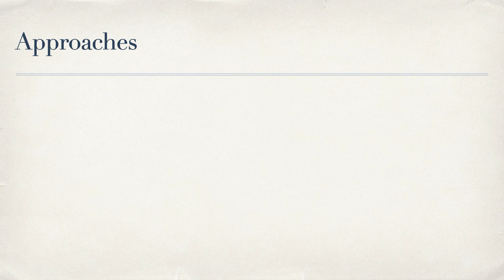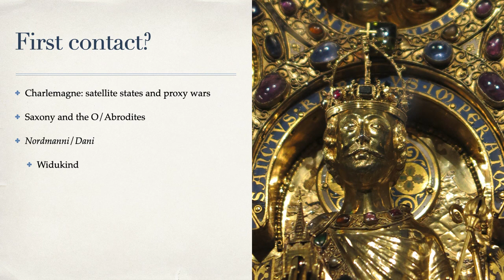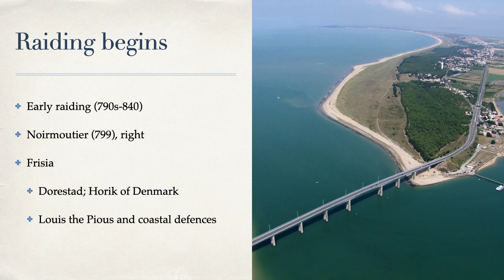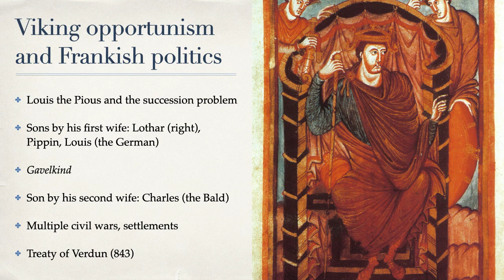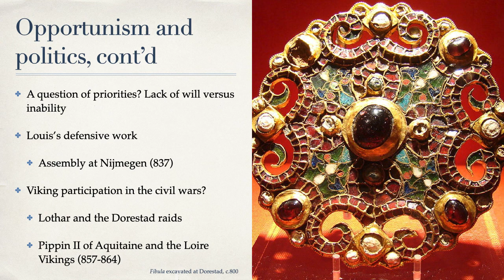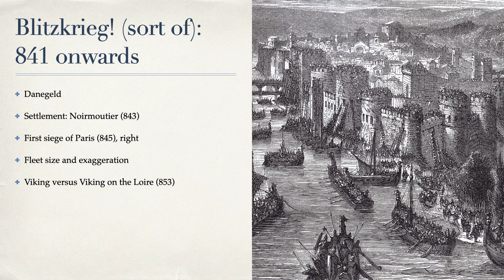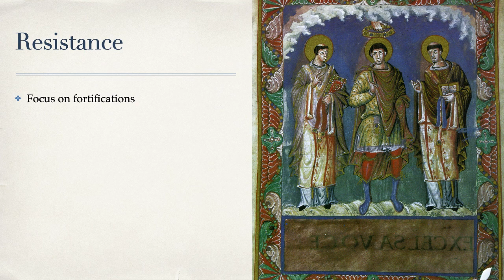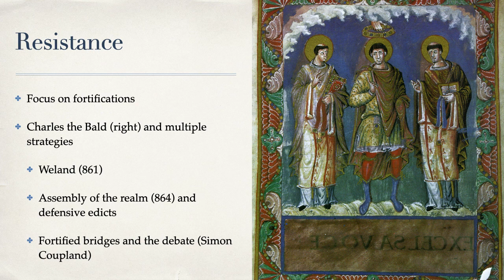Marauders on the Seine: the Viking problem in Francia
A recorded lecture for HI237, presented by the History Department, Wilfrid Laurier University, in winter 2021.